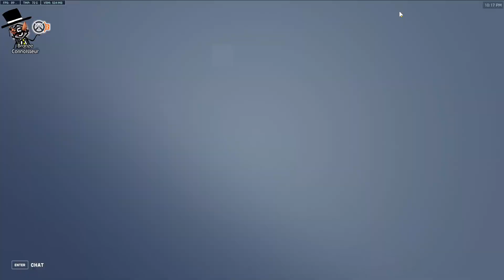S6 - The 5 Stars - Gold 3 - GOMR - Comp 381 - Support